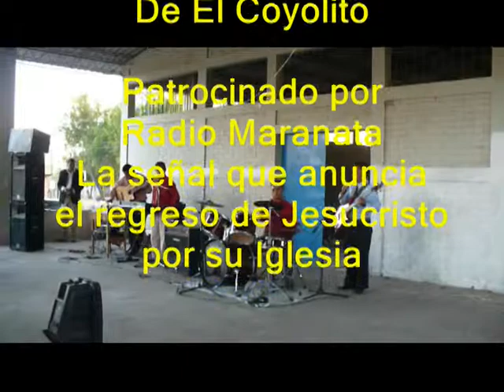Eventos de La RADIO MARANATHA 107.9,CHALATENANGO,El Coyolito,tarde de Alabanza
Evento realizado en el coyolito en la Casa Comunal,Viernes 18 de marzo del 2011,Gracias a su Director Santos Martir, Grabado por Leonardo Muñoz
Radio Maranatha anunciando el Regreso de Jesucristo por su Iglesia